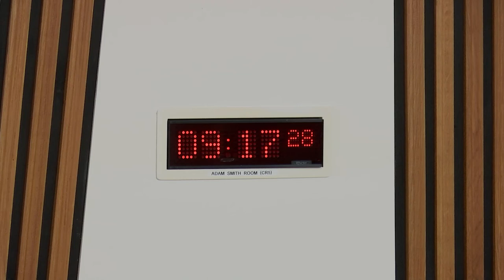Culture, Tourism, Europe and External Affairs Committee - 7 March 2019